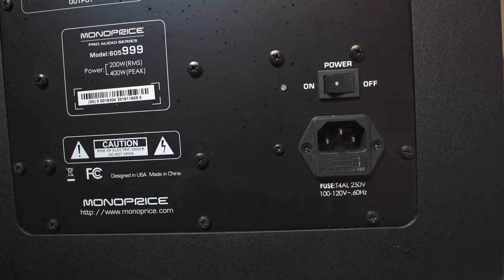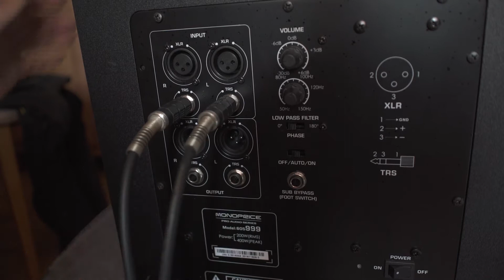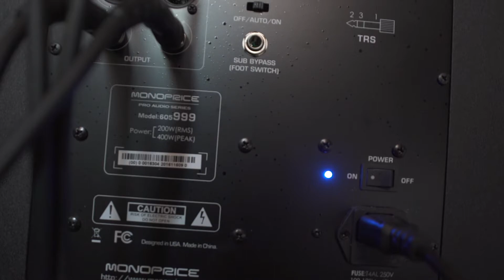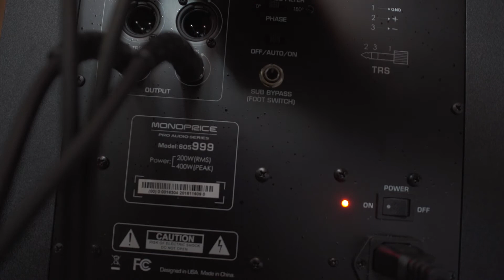Подключение сабвуфера Monoprice/замена фьюза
📌Как подключить активный студийный сабвуфер к звуковой карте  и поменять фьюз